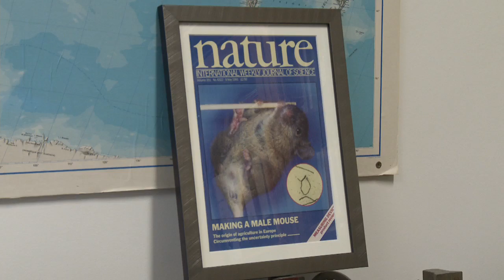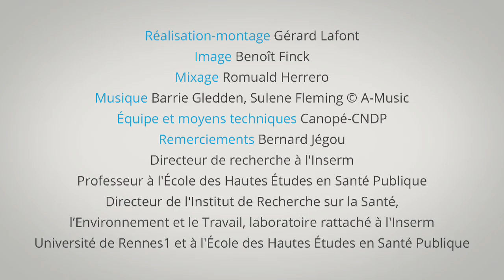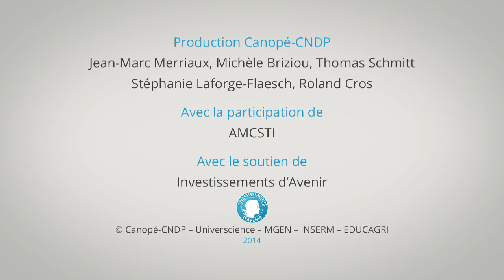Etat de la recherche : Produits chimiques et santé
Bernard Jegou travaille au laboratoire de l’unité Inserm 1085 "Institut de recherche, santé, environnement et travail" de Rennes sur les possibles effets toxiques des milliers de tonnes de produits chimiques lâchés dans l’environnement. Ses recherches l’ont conduit à montrer que le paracétamol, une molécule qui semble tout à fait anodine, n’était pas sans effet sur la fertilité des humains… Film réalisé par Gérard Lafont extrait du site Corpus. Avec le soutien de l'investissement d'avenir (Estim). Durée : 3 min. 06 sec.